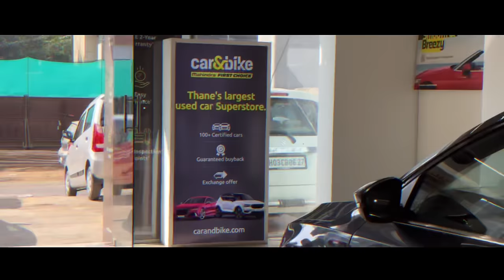₹.50,000 🔥|Second hand Cars in Thane|Used Cars For sale in Mumbai|Second hand Car Mumbai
We're back with the 🥁 car&bike Used Cars Exciting Deals🥁

Visit us at car&bike superstore- Thane

Pick your dream car and get

 offer: Year End Sale
Up to Rs.100000* discount on used cars
Free 2-Year Warranty* ✅
EMI Offers With the Lowest Interest Rates*🤩

Price start from INR 1 lakh onwards*

Offer valid till stock lasts

*Address of Car&Bike Superstore Thane :*
Raunak Developers Building, Ghodbandar Road, Mohan Mill Compound service road, next to Eicher company, Near R Mall, Thane, Maharashtra 400607

T&C apply

Related search:
1) Used Bikes for sale
2) second hand bikes in Mumbai
3) used bikes  in Mumbai
4) second hand bikes in Pune
5) used bikes  in Delhi
6) second hand bikes market
7) used bikes
8) second hand bike
9) 2nd hand bike
10) low budget used bike
11)Used cars in Vashi Navi Mumbai
12) Second hand cars in Navi Mumbai
13) ASSAD MOTORS Mumbai
14) Used Cars in Goregaon West